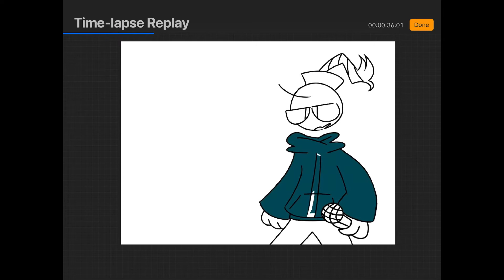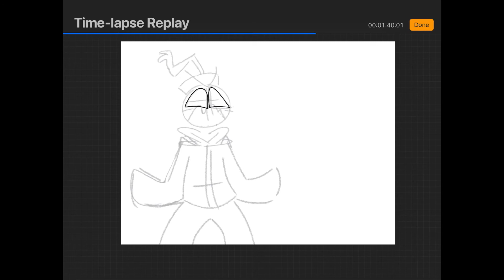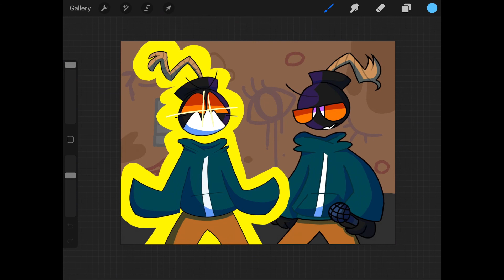Can i get subs from this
Whitty is made by @sock.clip on Instagram
Fnf is made by ninjamuffin99

here are some tags i guess

I used procreate and stuff
Used my f i n g e r and a apple pen
This took a few hours
Hey its not my fault fnf is super popular nowadays
HUSH DON'T ASK ABOUT THE HANDS I FAILED OKAY